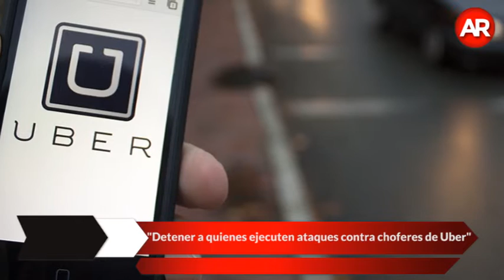Resumen matutino de noticias, lunes 15 de febrero del 2016